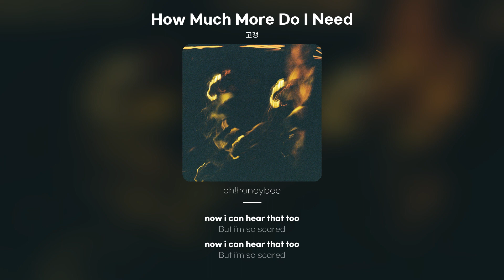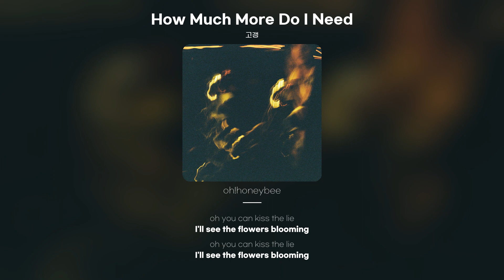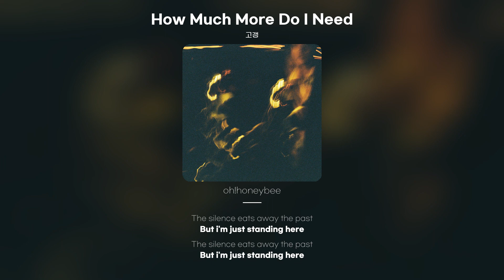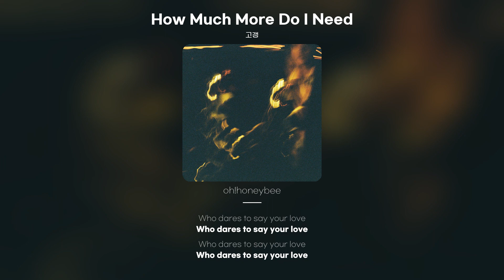[Lyric Video] 고갱 (Gogang) - How Much More Do I Need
고갱 - How Much More Do I Need
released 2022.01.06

Where are you running so fast
Little heart beat
now i can hear that too
But i'm so scared
what if the summer wind blows
Pretty girl
oh you can kiss the lie
I'll see the flowers blooming
on the sea
Don't take care
Everything's gonna die
How much more do
i need your love to set you free
Just become a fool like me
Just run away
Just run away
In the night only a fool
try to bloom
The silence eats away the past
But i'm just standing here
With no any doubt
The freedom's behind
a movie screen
Don't wait it's already 11 at night
Just leave it all
Let's dance one last time
Just run away
Who dares to say your love